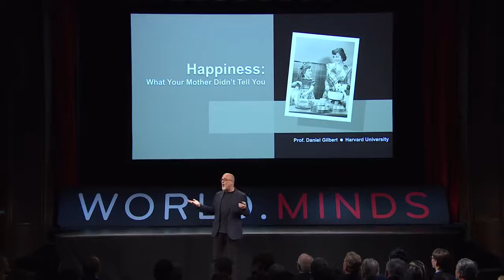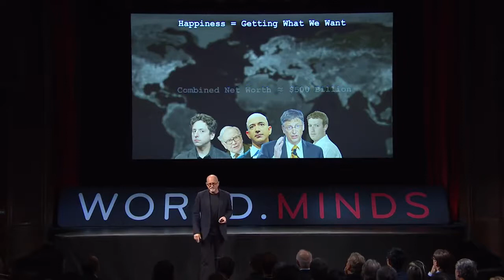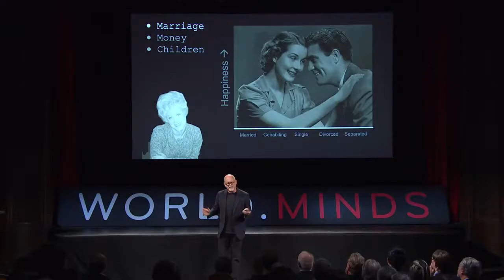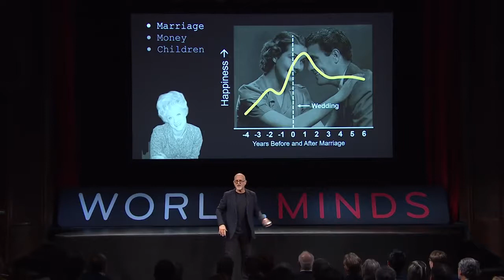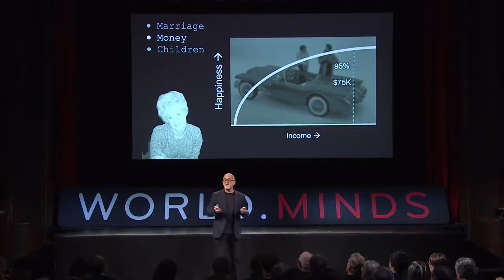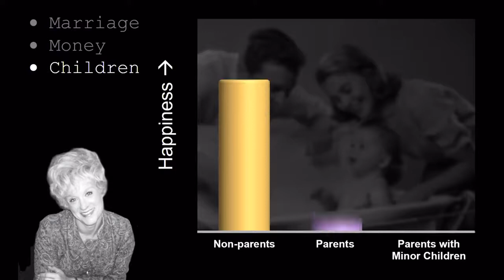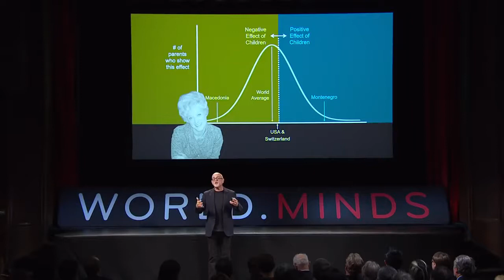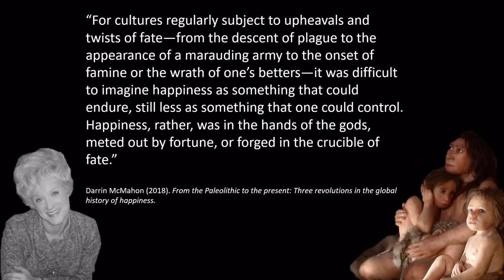Dan Gilbert: Happiness: What Your Mother Didn't Tell You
Our cultures give us a lot of advice about how to find happiness. Science, however, suggests that much of that advice just isn‘t right.

Most of us think we know what would make us happy and that our only problem is getting it. But research in psychology, behavioral economics, and cognitive neuroscience shows that people are not very good at predicting what will make them happy, how happy it will make them, and how long that happiness will last. One reason for this is that our cultures provide us with both wisdom and myth about the true sources of human happiness. Our mothers were right about some things and wrong about others, and science is beginning to reveal which is which.